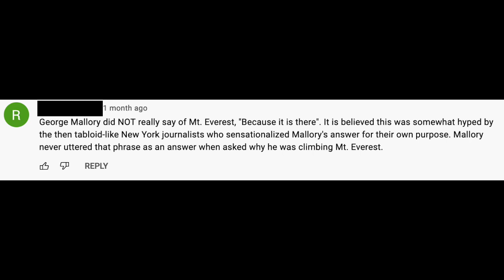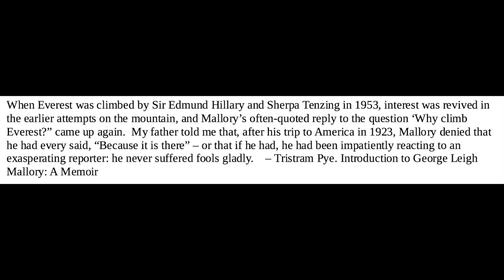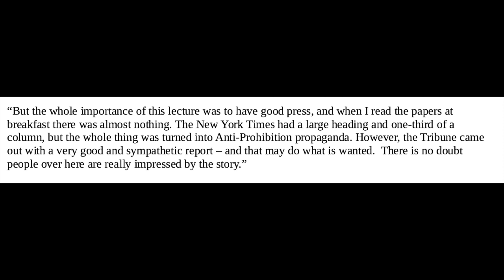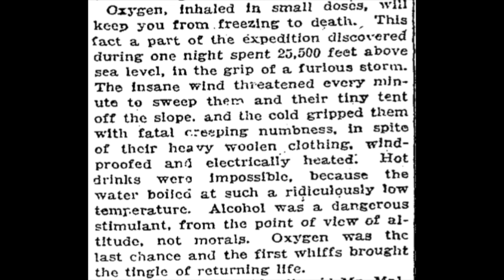Mallory & Irvine: Because it's there?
A review of some famous quotes from George Mallory. An  earlier version contained an extra image so this video replaces it.

And the "Machine Learning" images is from CC licensed book Python Machine Learning Projects
Written by Lisa Tagliaferri, Michelle Morales, Ellie Birbeck, and Alvin Wan, with editing by Brian Hogan and Mark Drake